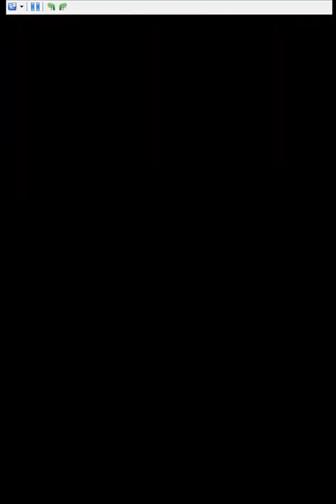FINAL FANTASY TACTICS A2: GRIMOIRE OF THE RIFT- PART 29- WANTED: FLORAH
FOUGHT THE CAMOA BRAVES. COMPLETED THE FOLLOWING QUESTS: MUSHROOM CHEF & WANTED: FLORAH.